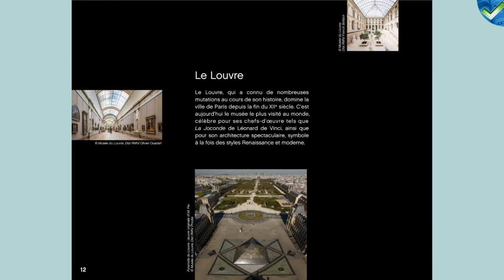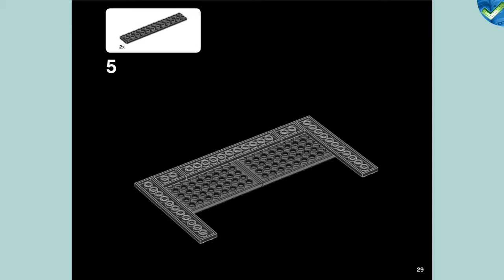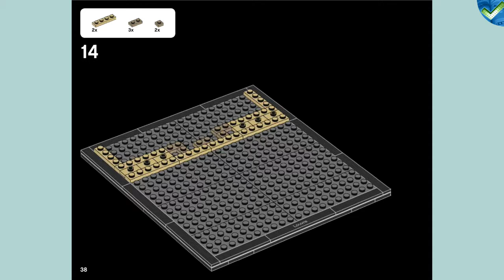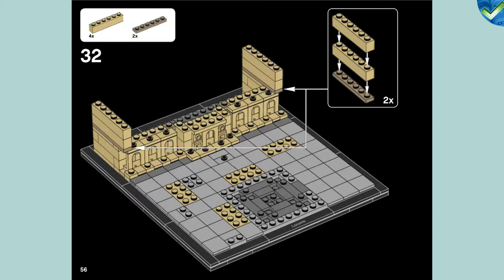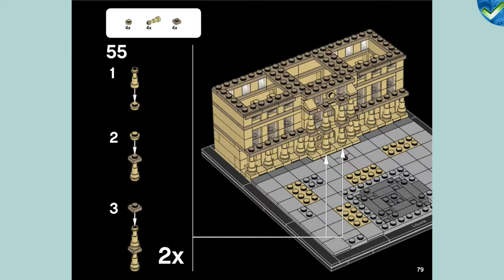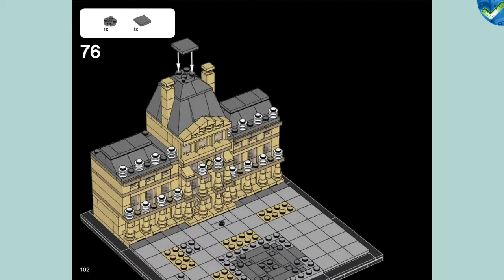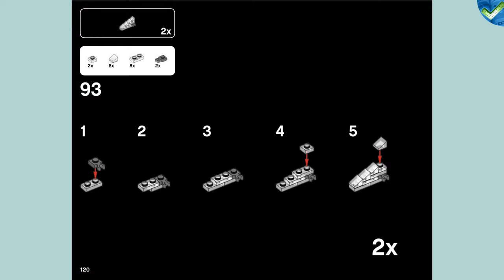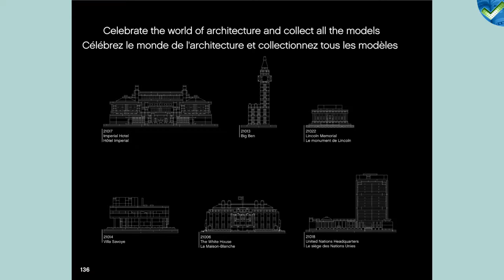21024 LEGO® Architecture Louvre Manual at the Brickmanuals Instruction Archive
LEGO®-Setdescription:
Build a LEGO® brick model of the Louvre, the world’s largest museum of art. Located in the heart of Paris on the bank of the river Seine, this magnificent structure, renowned for its striking blend of Renaissance and Modernist architecture, welcomes over 9 million visitors a year and houses over 35,000 works of art, including Leonardo da Vinci’s Mona Lisa. The Louvre started life as a fortress, built by King Philip Augustus in 1190 to protect Parisians from foreign invasion, and has since undergone a number of renovations. The result is the architecturally stunning Louvre we know today. This detailed LEGO model features the prominent Pavillon de l&#39;Horloge and the iconic, once controversial glass pyramid designed by the renowned Chinese-American architect, I. M. Pei.
-uild a detailed model of the world’s largest art museum!-ncludes the Pavillon de l&#39;Horloge and the iconic glass pyramid-ncludes collectible booklet containing information about the design, architecture and history of the building-EGO Architecture building toys are compatible with all LEGO construction sets for creative building-ouvre is over 5” tall, 6” wide and 7” deep-95 pieces – For boys and girls over 12 years old